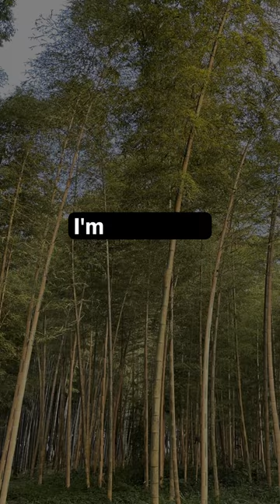Be like bamboo, bend but never break | Atlas release is in 2 days! Pre-save now! | Sarina